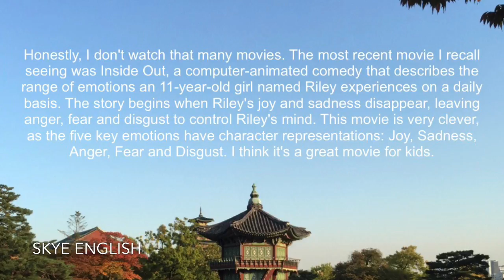Skye Riser Chat A: Lesson 44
คอร์ส Skye Skills Chat: Level - Skye Riser